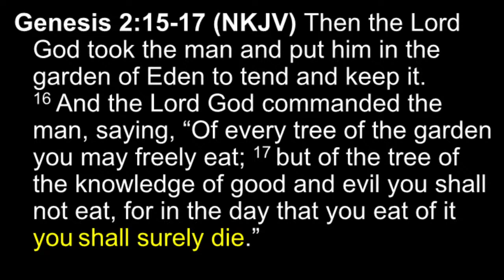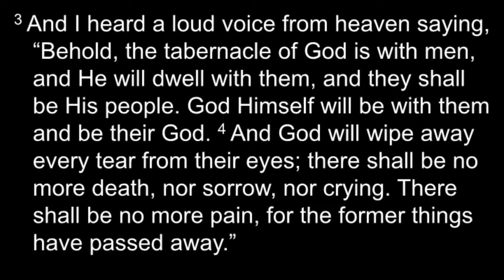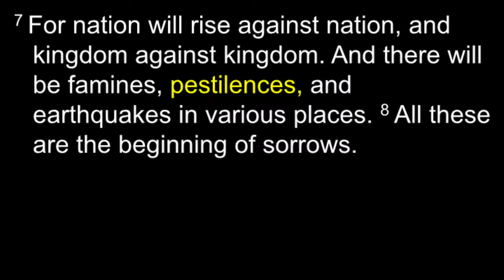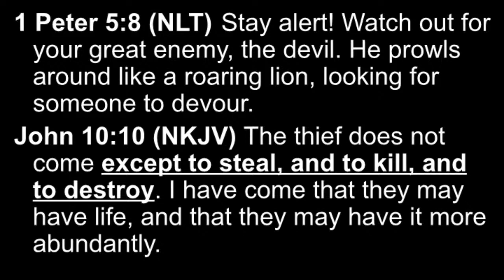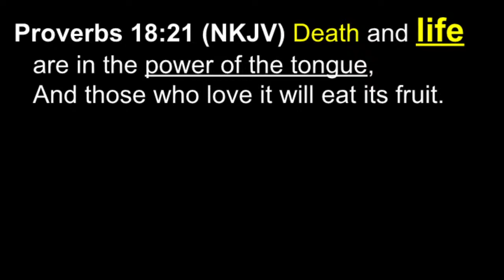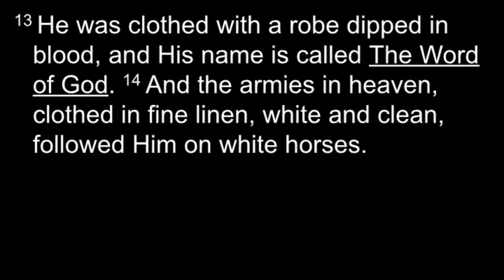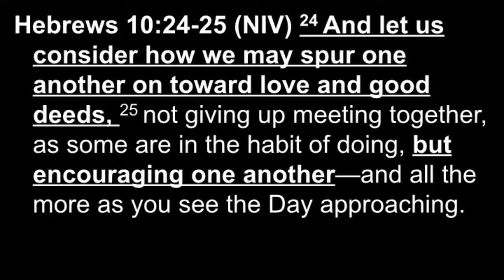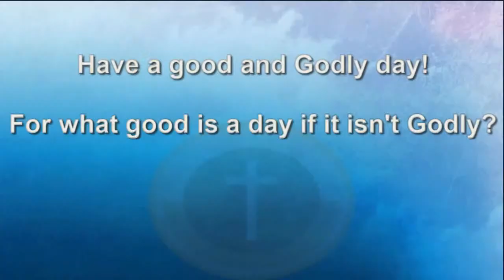Rise and Shine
Kevin Friesen